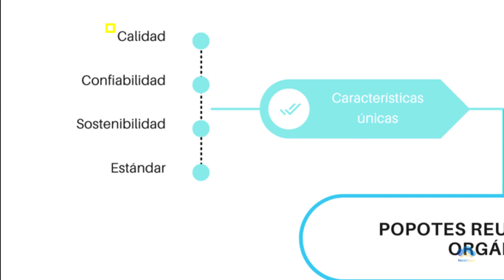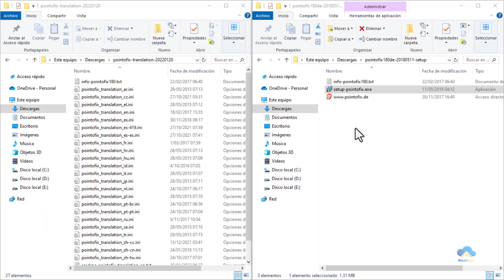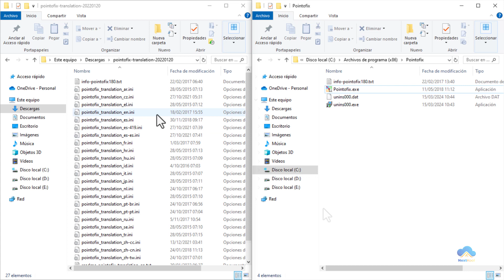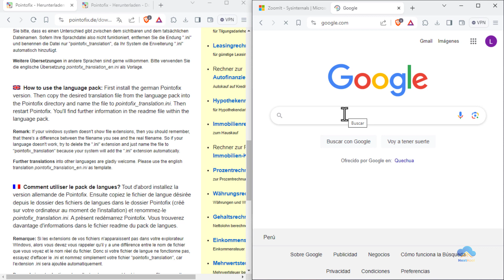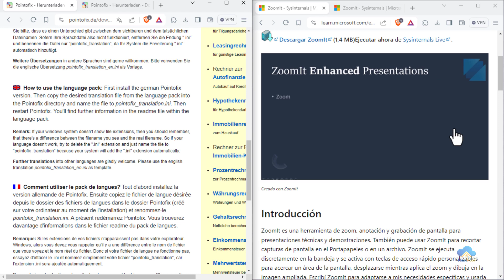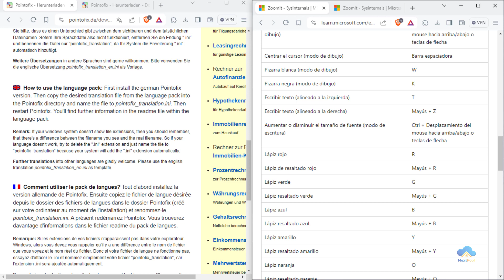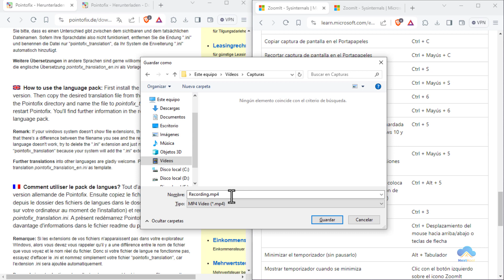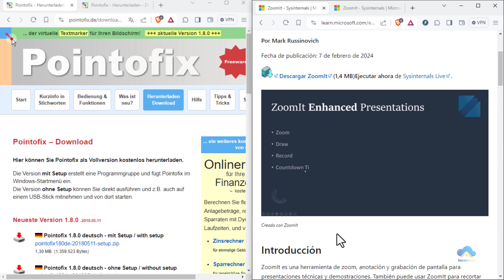Pointofix vs ZoomIt ¿Cuál es mejor?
En este vídeo os muestro estas dos herramientas muy útiles para mejorar vuestras presentaciones.

¿Cuál usas tú?